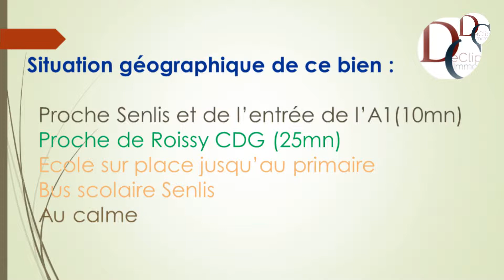Maison de charme - Ancienne mais résolument contemporaine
Visite virtuelle 360° en mode privée - Située dans un village à 10mn de Senlis, proche sortie A1 (Est), maison en pierre complétement réfaite avec de très belles prestations au confort moderne. Rez-de-chaussée comprenant : une agréable grande pièce à vivre de 72m² avec une partie toit cathédrale où vous aménagez vos trois espaces, salon autour de la cheminée, salle à manger prés de la cuisine américaine, une grande baie vitrée à ouverture galandage vous aménera sur une belle terrasse, une buanderie, un wc invité, la chaufferie/cellier, une cave à vin et une grande chambre avec sa salle de bain privative. A l'étage, vous trouverez une 2ème suite avec sa salle de bain (douche, baignoire et wc), 2 chambres et une salle de bain avec wc. L'ensemble se situe sur une parcelle d'environ 630m² avec un joli extérieur sans vis et clos. Très belles prestations : L'ensemble est en état neuf - Parquet massif - Chaudière neuve haut de gamme.

Prix : 478 000€ honoraires charge vendeur

Interlocuteur pour ce bien Sandrine 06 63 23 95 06 ou Luc 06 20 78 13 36